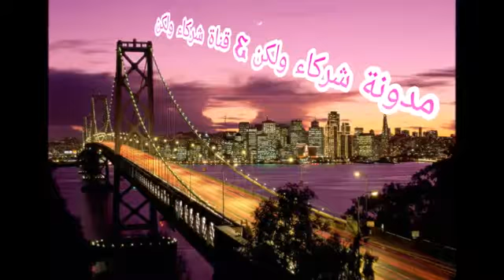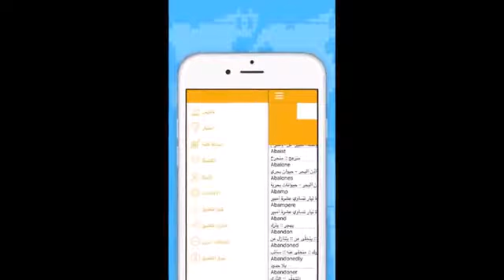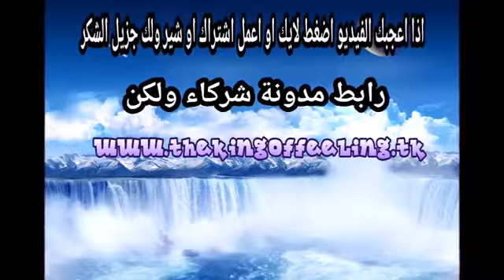تطبيق قاموس عربي انجليزي بدون انترنت على الاندرويد & الآيفون 2017